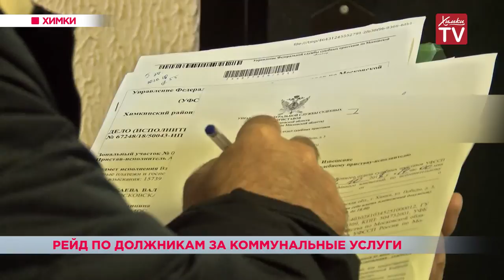Рейд по должникам за коммунальные услуги. 10.10.18